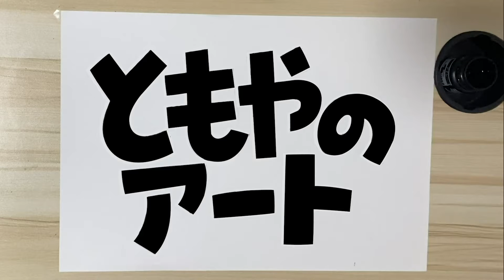【大爆笑動く４コマ】機動戦士フォーフェイス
ムッチャかっこいい！と思わせて・・・。